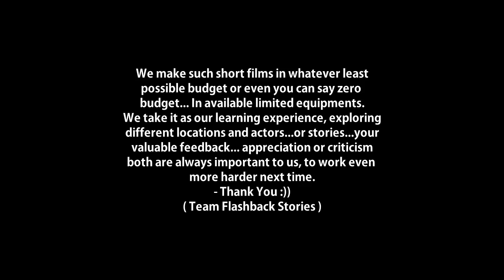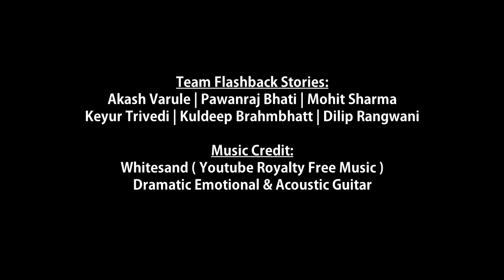Cut Your Ego | Hindi Short Film | Husband and Wife Story | Flashback Stories | Dilip Rangwani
Cut Your Ego

Starring:
Barkha Saxena
Ruchita Jain
Kuldeep Brahmbhatt

Voiceover:
Keyur Trivedi

Camera:
Yashwant Sharma

Asst. Director:
Akash Varule
Yashwant Sharma

Written , Edited & Directed By:
Dilip Rangwani

Its
Flashback Stories
Presentation